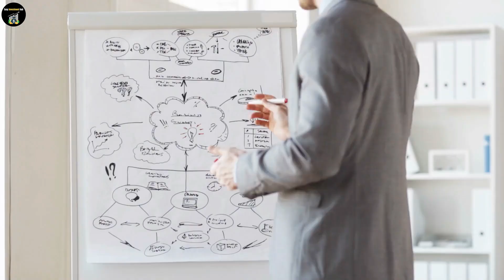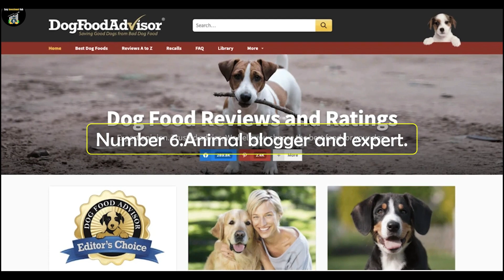Unleashing Success: Top 10 Lucrative Business Opportunities in Animal Care 🐾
Welcome to a world of exciting opportunities at the intersection of compassion and commerce! In this video, we explore Business Opportunities Related to Animal Care, showcasing how entrepreneurs and animal lovers alike can contribute to the well-being of our furry friends while building successful ventures. Join us on this exploration of Business Opportunities Related to Animal Care, where passion meets profit, and where you can make a positive impact on the lives of animals while building a successful and fulfilling business.